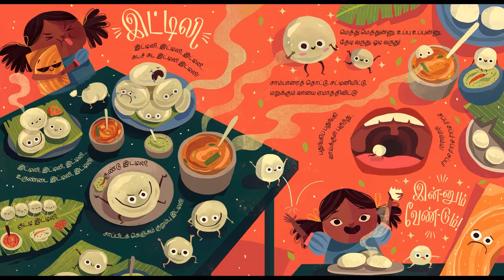Iddily, Iddily, Iddly! - இட்டிலி, இட்டிலி, இட்டிலி!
ஆடிப் பாடும் இட்டிலிகள், தோசையைவிட நாங்களே மிகவும் ருசியாகவுள்ளோம் என்று சொல்கின்றன! இட்டிலியா தோசையா? நீங்களே சொல்லுங்கள்!

The iddilies are devastated. Once again they’ve lost to their nemesis, the dosais. What can they do? As their little human reaches for another dosai, the iddlies need to come up with a plan, fast! Will they convince her that they are deeeelicious too?

NoolaPalooza is proudly presented with the support of the National Arts Council,
Lee Kuan Yew Fund for Bilingualism and the Tamil Language Council.